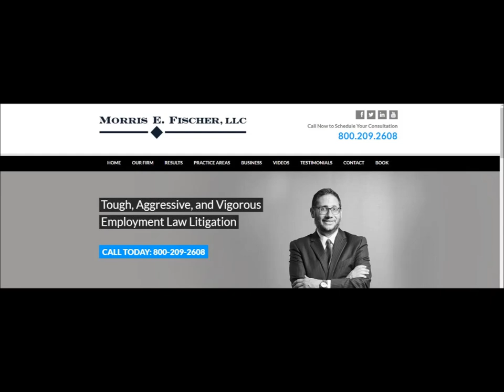Do You Have a Case in Front of Administrative Judge Kurt Hodges?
In this latest podcast Morris Fischer discusses another angle in EEOC Cases. He discusses understanding the the methodology of administraive judges. He gives a general overview about EEOC Judge Kurt Hodges.